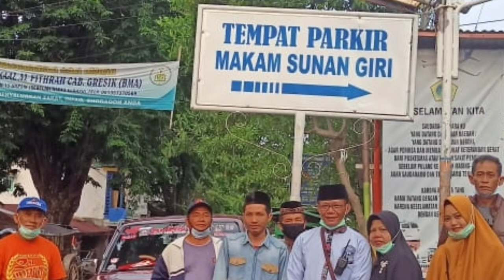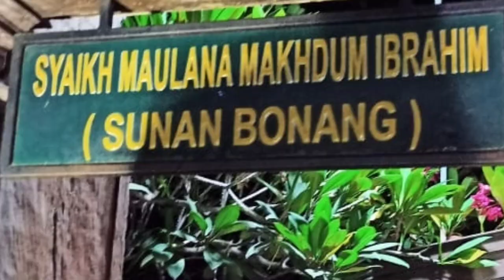Wisata religi wali 5 komunitas panther Jatim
Wisata religi wali 5 komunitas panther jatim yaitu Phantom chapter Kediri diadakan pada hari minggu tanggal 15 november 2020 di jawa timur. Bisa ditonton Aksi Sosial di korban banjir sidareja cilacap ini linknya
Dimana Wisata religi wali 5 komunitas panther jatim yaitu Phantom chapter Kediri diikuti oleh beberapa member Phantom Kediri. Tujuan Wisata religi wali 5 komunitas panther jatim yaitu Phantom chapter Kediri meyakini bahwa dengan mengirim doa dan membaca al qur'an di makam wali 5 jawa timur dan mendekatkan diri dengan para ulama dan para wali alloh termasuk yang sudah wafat dapat menjadi karomah ataupun perantara terkabulnya doa2